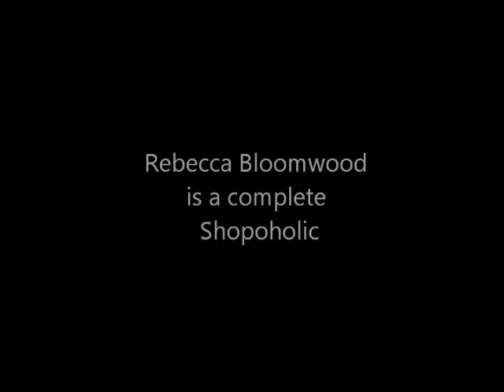Confessions of a shopoholic trailer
Brighton High school official movie trailer
Honors English project